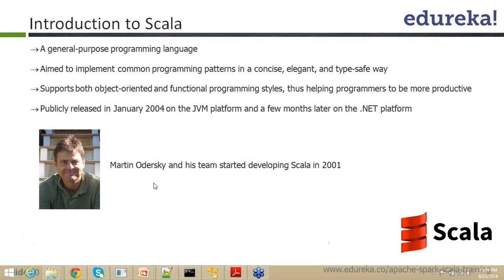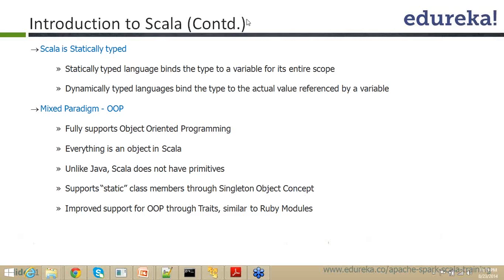Introduction to Scala | Edureka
Scala is a general-purpose programming language, which was released in January 2004 on JVM, while a few months later on the .NET platform. It supports both object-oriented as well as functional programming styles, which has resulted into increased productivity of programmers. The video describes various features and functional programming in Scala.
Related Blogs:
The topics related to ‘Scala’ have been extensively covered in our course ‘Apache Spark & Scala’.